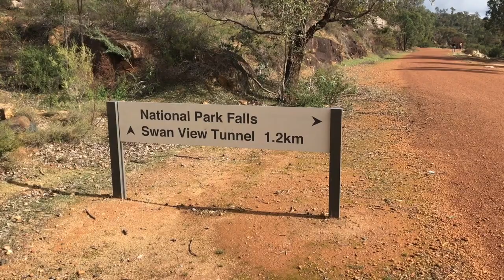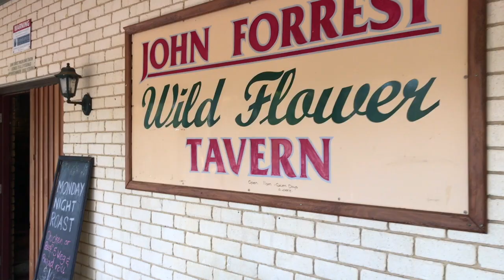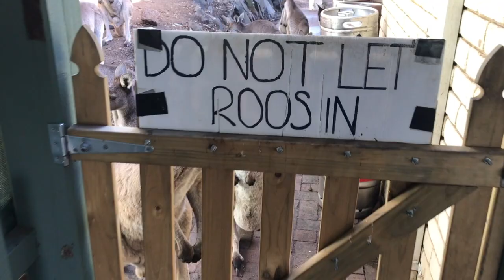ADVENTURE TIME | Exploring John Forrest National Park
Hi friends!
It is family day and that means we spend time going on an adventure together somewhere in our city and this week we went and explored John Forrest National Park and it was so beautiful there. We found a beautiful waterfall, walked through the forest, chatted with kangaroos and some kookaburras even stole our lunch!